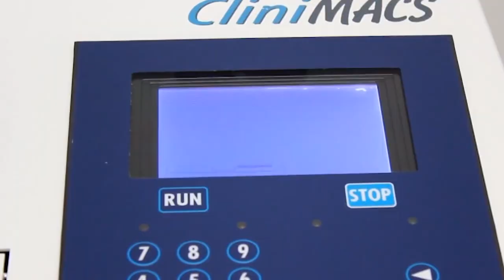Победить болезнь помогла поддержка!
В Бобруйске провели благотворительный концерт в поддержку юного хоккеиста Сергея Алексеева.
В этом году мальчику поставили страшный диагноз – острый миелоидный лейкоз. Проще говоря – рак крови.